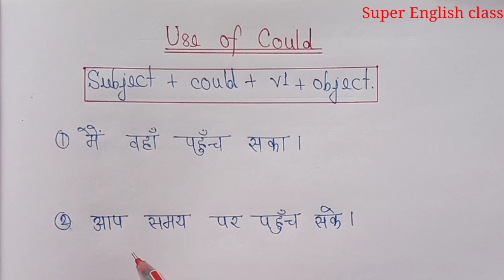Could का सही प्रयोग | Use of could in spoken english | How to use could in english grammar.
use of modals in english grammar

use of modals in hindi

use of may in modals sentences

use of may in modal english grammar

use of modals, model in english

english speaking, english speaking practice

spoken english, learn english grammar

spoken english guru, learn english

basic english grammar, grammar in hindi

grammar english, learn english through hindi

english guru, how to learn grammar

english grammar, use of could

could, could be, could have, could have been

could have had, could have to

could have had to, all use of could

could in english grammar

use of could in english grammar

 use of could in english

use of could in spoken english

use of would in spoken english

use of could not in spoken english

use of could you please

use of could and would

use of could and can

use of could and can in english

use of could exercise in hindi

use of could exercise

Translation Kaise Karte Hain |

Translation hindi to english | Learn

Translation Tricks

translation

use of may, Concept & Use of May

use of may in modals grammar

use of may in modals

english grammar

use of modals

model in english

use of may in modals verbs

हिन्दी से अंग्रेज़ी कैसे सीखें

hindi se english translation

hindi se english banana

translate, english grammar

translate hindi into english

hindi to english translate

Present Indefinite Tense Affirmative sentences

Present Indefinite Tense negative